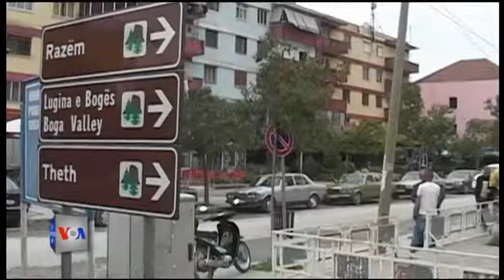Gara per bashkine e Koplikut